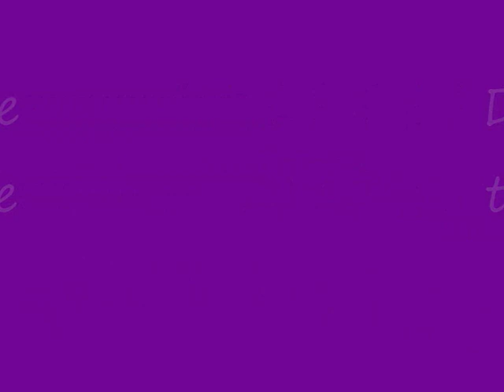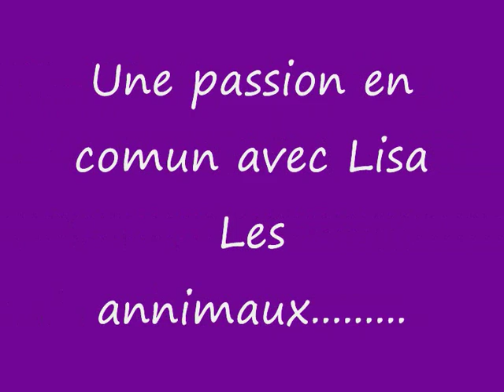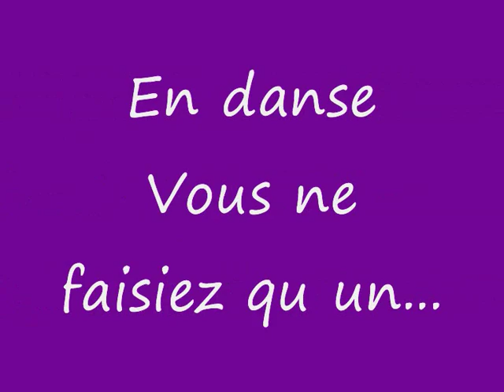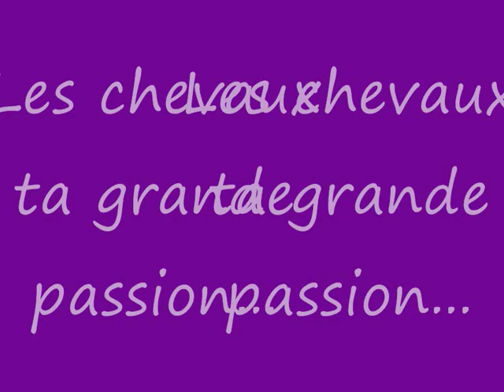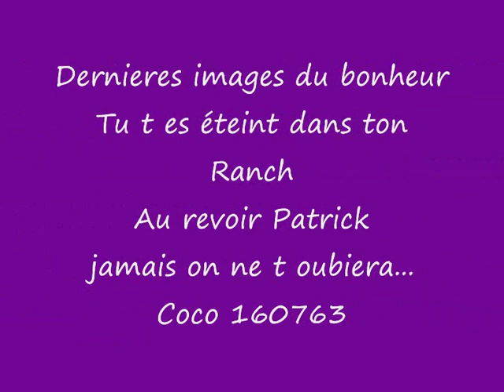Patrick Swayze ,Un an déja!!!!!!!.wmv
Hommage a Patrick Swayze
disparu trop tôt l année dernière
Le 14septembre 2009
après une bataille de plusieurs mois
contre ce satané cancer!